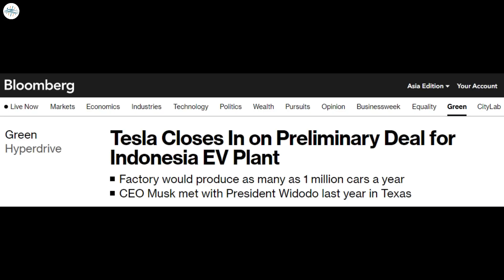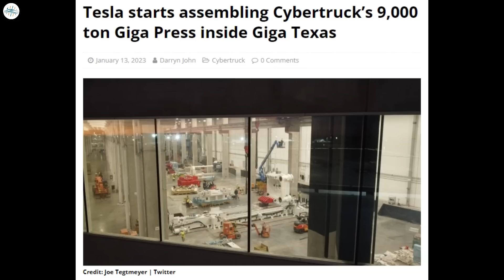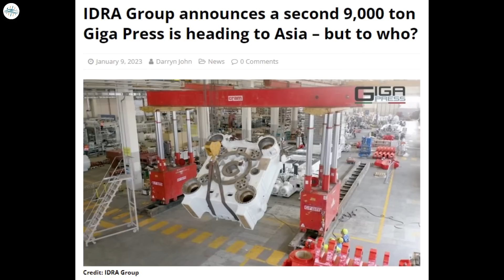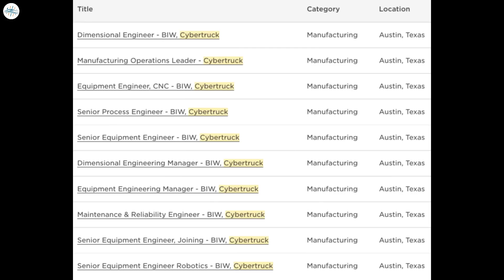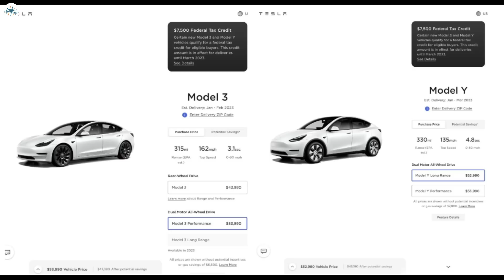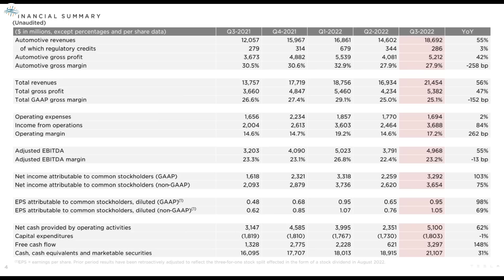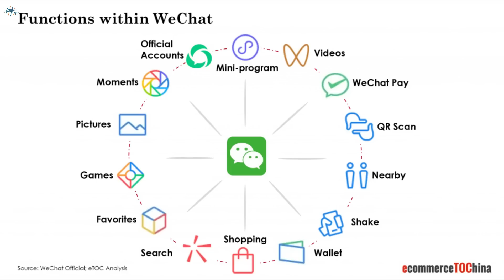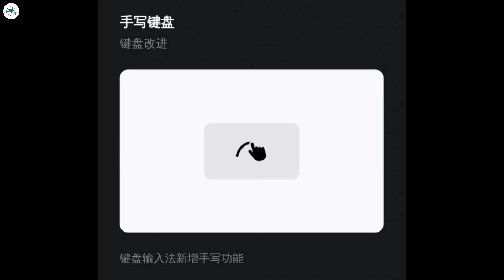Tesla Adds New Features In Latest Update & More Updates!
Tesla inches toward Gigafactory Indonesia with preliminary deal in place

Tesla starts assembling Cybertruck’s 9,000 ton Giga Press inside Giga Texas

Tesla’s aggressive pricing strategy was explained by Elon Musk last month

Tesla China adds Handwriting Recognition and WeChat integration in 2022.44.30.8 software update